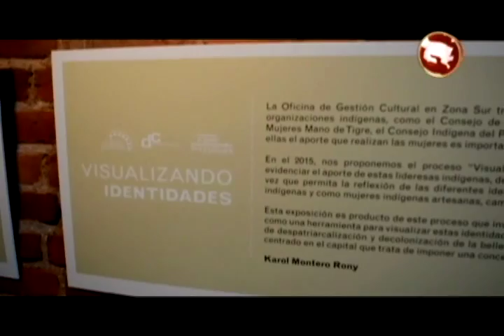Presentarán el libro Hilando Resistencia en Coto Brus